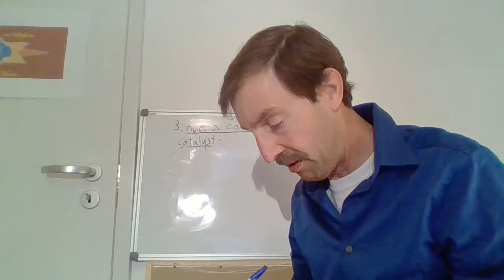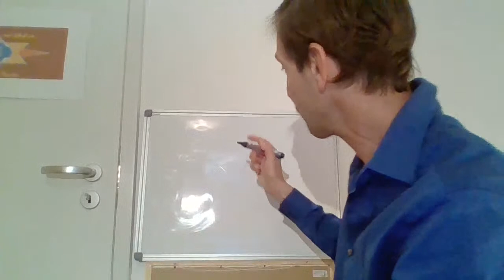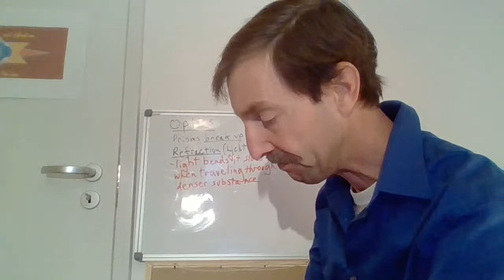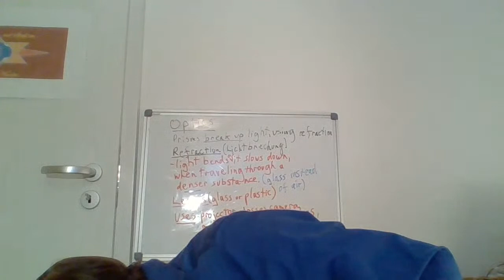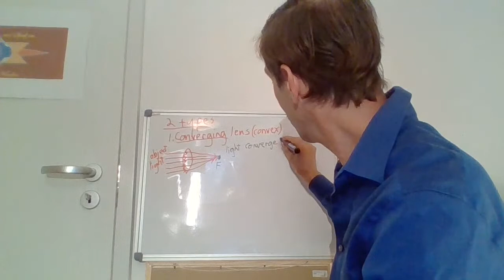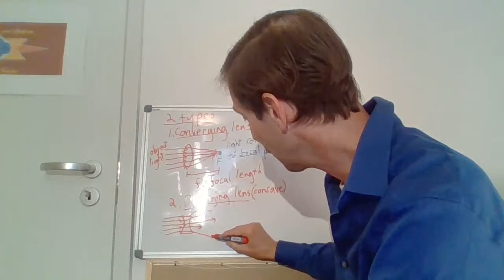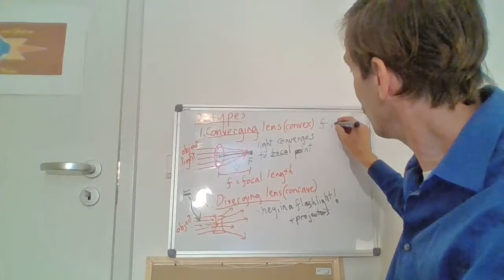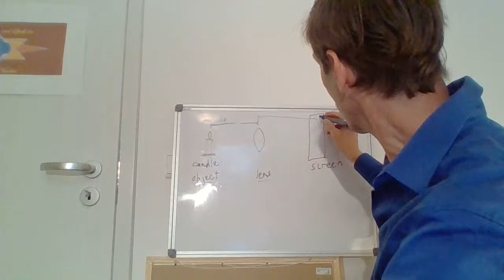9e and 9f Physics April 24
Optics and lenses